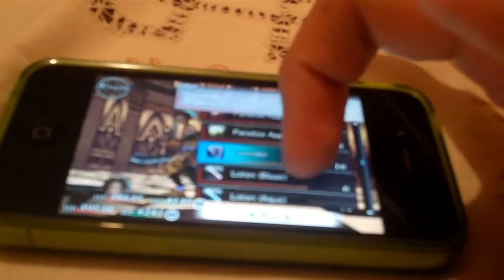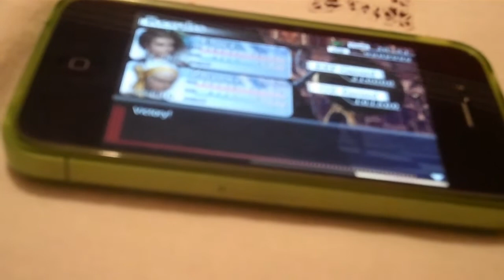Eluca and Zhamo vs piupiu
The title pretty much says it all and thankfully the first one was the only one that I had to edit a little bit. I think 29s worth but it wasn't 2 big a deal!! Though i'd rather it would have just fit to be honest with you. This one is the sloppier than the first unfortunately cuz I wanted them to be about even.